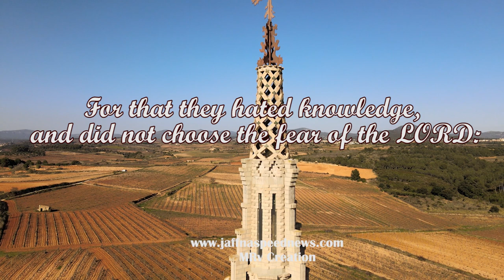For that they hated knowledge, and did not choose the fear of the LORD:( Proverbs 1 : 29 )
Proverbs - நீதிமொழிகள் (1:29) - Bible Proverbs-Jesus - proverbs comestrue - motivation - status video